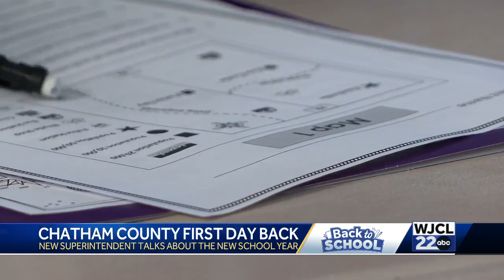New school year, new school superintendent; Dr. Denise Watts visits schools